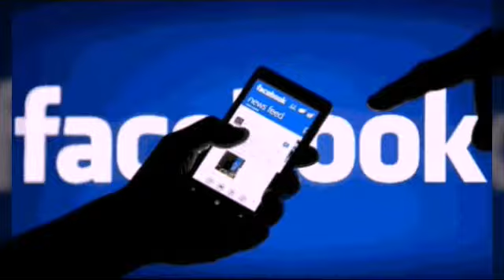Facebook thinking to take action against......